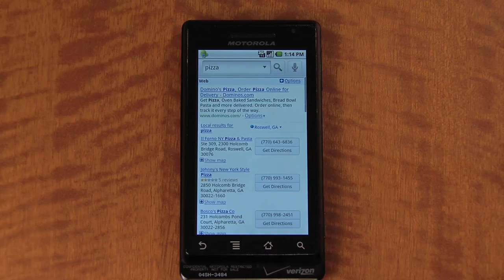How to Use Navigation on Android - Cellular Sales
How to use navigation on any Android device. Cellular Sales has compliled these demonstration videos to assist customers with finding the right mobile device.  Cellular Sales is the nation's largest premium retailer of Verizon Wireless.